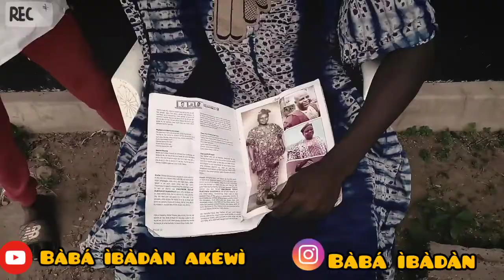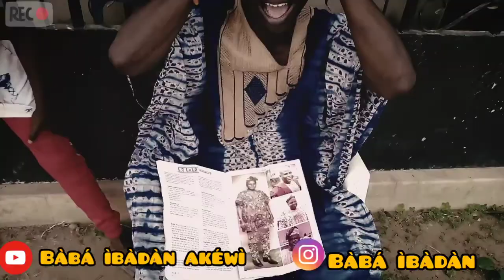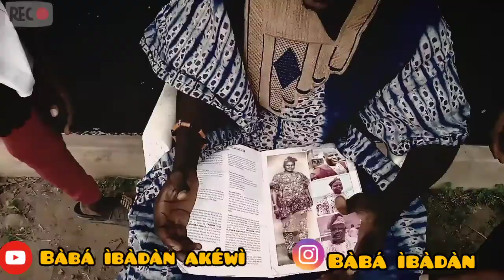Òpùró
Bàbá ìbàdàn akéwì